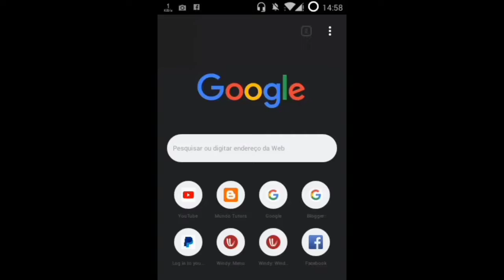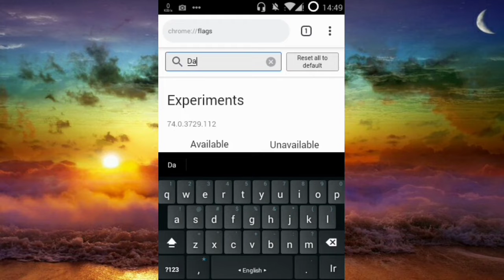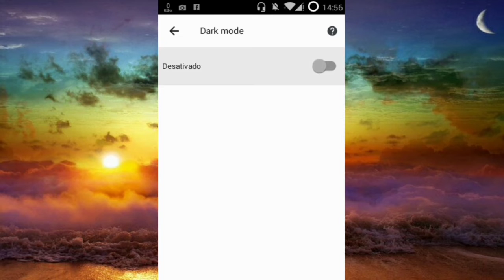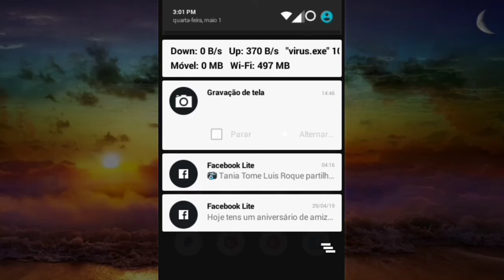Saiuu!! O Modo Escuro Google Chrome Android | Como ativar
Saiu o modo escuro do google chrome oficial para android, veja como ativar o tema escuro do chrome no teu android.

•Pesquise Por:
chrome://flags

User: @Humberto_francisco